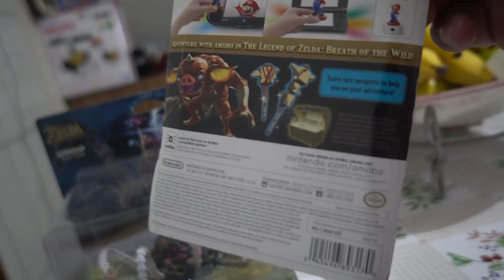LOUCO DE PRE TREINO I DANILO SNIDER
LINK DO BOX1

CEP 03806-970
SÃO PAULO